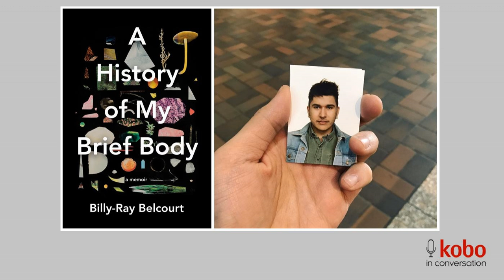Billy-Ray Belcourt on finding a place to flourish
We spoke with poet and scholar Billy-Ray about his new book, A History of My Brief Body, a poetic, intellectual work of theory, essay, and memoir. He explained how he builds on the work of others in his own writing and what drives his mission to locate joy at the centre of Indigenous stories.

Stick around after the credits for a reading by the author.